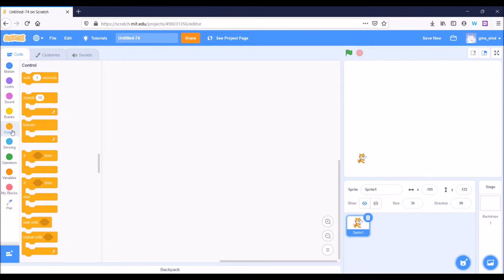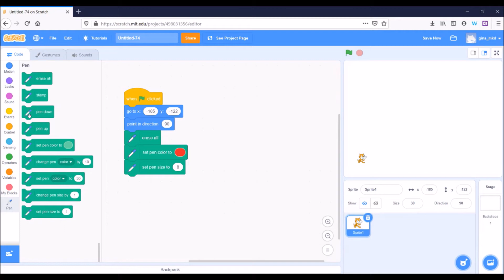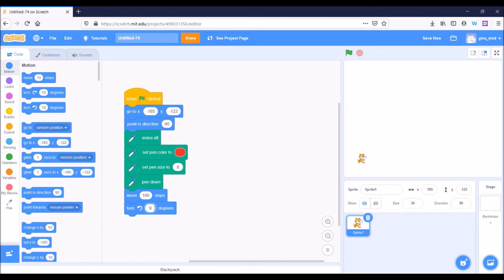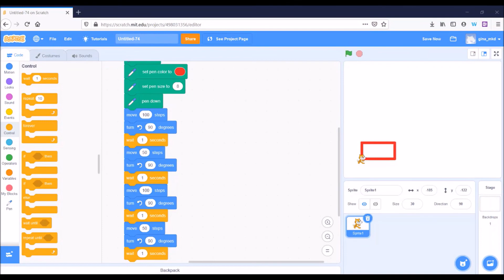цртање на фигура